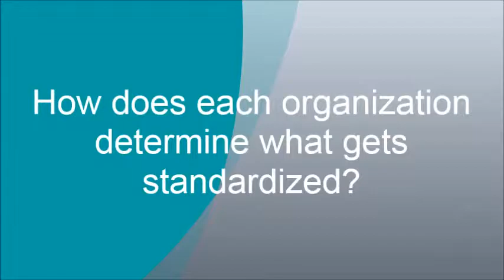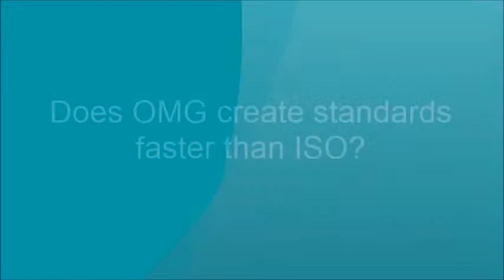OMG and ISO - What’s the Difference?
Dr. Jason McColm Smith, Dir. of Innovation, Elementary Reasoning, OMG member and OMG Chairman and CEO, Dr. Richard Soley, explain distinctions between Object Management Group and International Organization for Standardization.